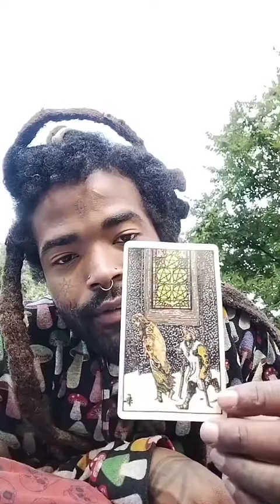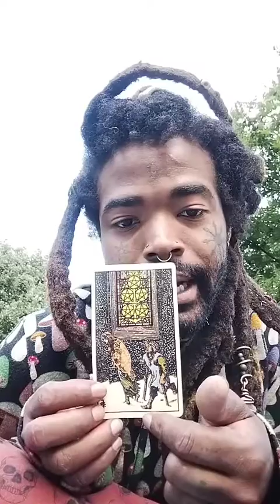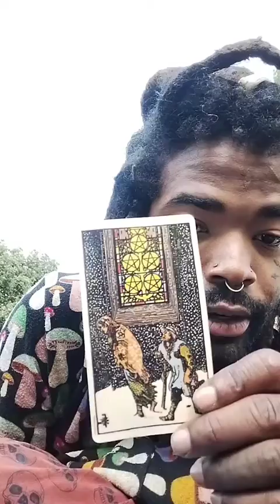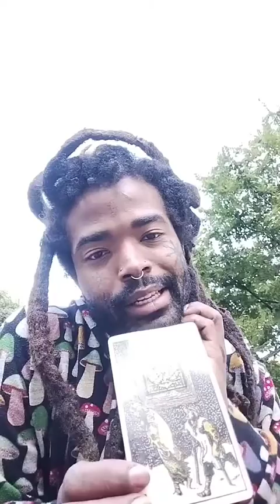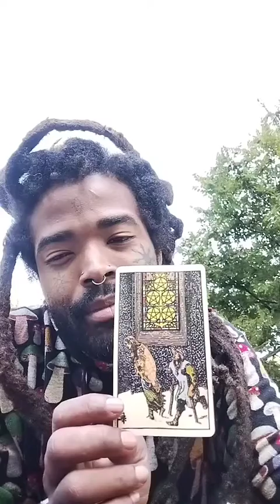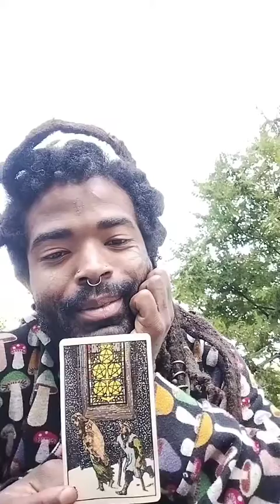five of pentacles tarot card meaning video